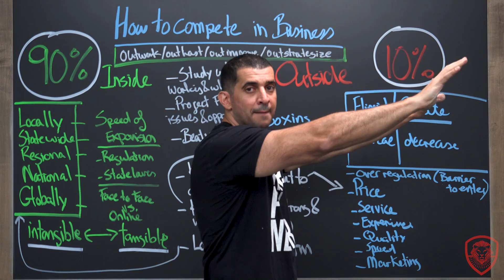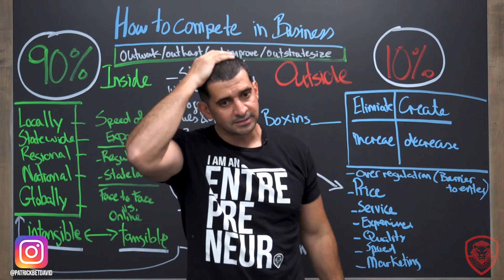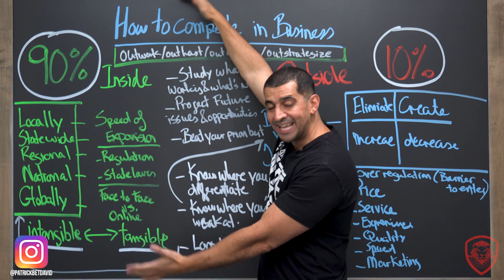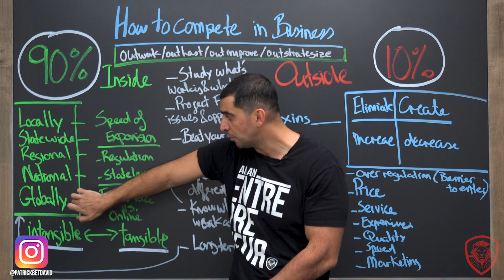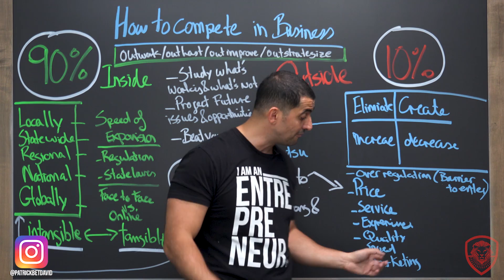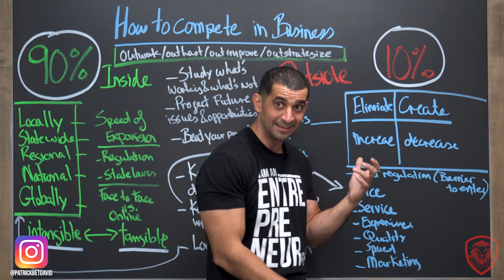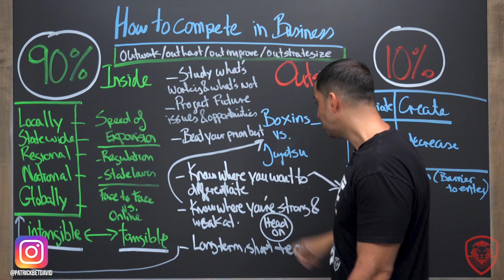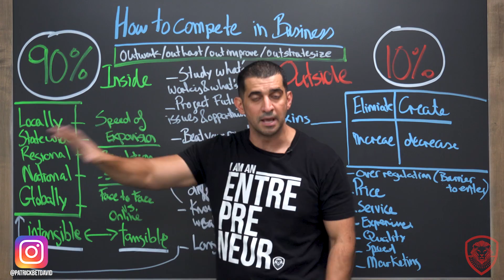Your Two Biggest Competitors as an Entrepreneur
Valuetainment Posting Schedule:

Monday- Motivation
Tuesday- How to Video with Patrick Bet-David
Wednesday- Vlog